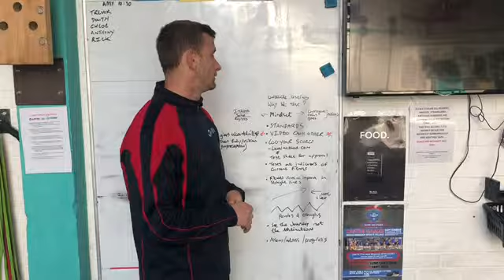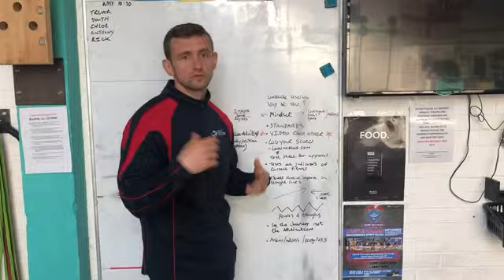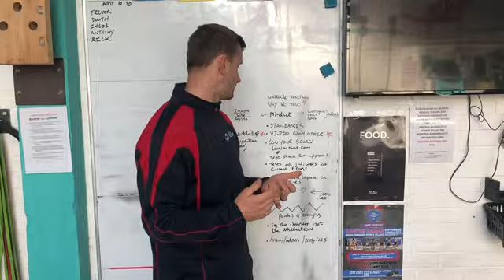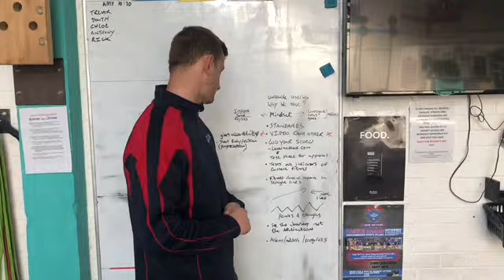Testing cycle may 2019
Level method